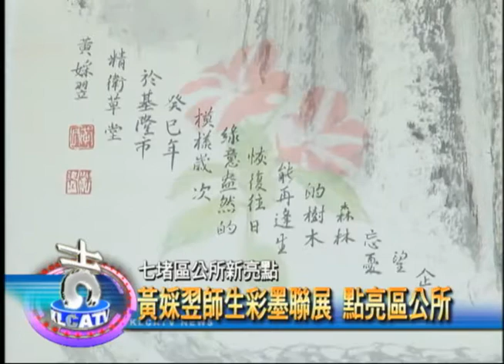活化公有建築 黃婇翌師生彩墨聯展 點亮區公所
七堵區公所最近邀請到水墨藝術家黃婇翌師生將作品到七堵區公所展覽，不只讓洽公民眾感受不一樣的藝術氣息，也讓工作同仁累了可以轉移焦點欣賞美麗的藝術創作，蓄積能量。

從上而下的觀點來創作，黃婇翌老師帶領學生畫出一幅幅巨型水墨作品，有充滿暖意的櫻花盛景，還有從高處俯看千島湖的壯闊景致。「從高處往下看的感覺都是很滿版的畫作，我們加了點雲霧，讓整個空間顯現，這都是學生的臨摹作品。」水墨藝術家黃婇翌介紹。

絕望處逢生~這幅在黑白的水墨中，綻放出一朵紅花，不只看見畫工，畫作背後的精神也發人省思。「這是我在九二一後的創作，希望在一片枯寂中，看見活力與生命力。」水墨藝術家黃婇翌介紹她的得獎作品。

小處著眼，大處著手在黃婇翌師生的水墨畫中都可一窺端倪，七堵區公所特別展出這檔畫作，希望讓同仁在充滿藝術氣息的地方辦公，更讓來洽公的民眾感受到區公所的用心。七堵區長李吉清驚見學員的畫作，也從隻知道透過水墨畫，改善了不少人的憂鬱情緒，看見情緒的抒發管道。還有科長指出每天上班精神不濟，但看見畫作後豁然開朗，變得很有精神。恰巧來洽公的六堵里長廖國勳也指出這樣的畫作對民眾來說，是不錯的精神調劑。

暨劉鳳珠師生的捏畫創作後，這次展出黃婇翌師生的水墨畫展，區長歡迎有空的市民朋友都可以來區公所看畫展，也從畫展中看見活化公有建築的作為。